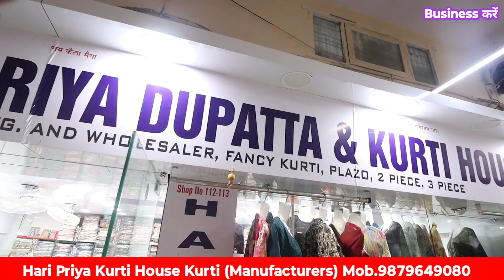100 से शुरू // Tranding print and Designer kurti अब खरीदे फैक्टरी रेट में // Kurti Manufacturer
100 से शुरू // Tranding print and Designer kurti अब खरीदे फैक्टरी रेट में // Kurti Manufacturer

Hari priya kurti house
Add:- Shop no. 112/13 TIRUPATI MARKET RING ROAD SURAT - GUJARAT'

2.online Order करते है तों Payment करने से पहले video call पर ( माल) suits जरूर देखें

Business करें,
Ladies Suit,
Designer Suit,
Ludhiana Wholesale,
Wholesale market,
Suit manufacturer
Ladies Suit
Party wear suit
Designer suit

Cotton duppta suits
Bandhani suits
Bandhej dress material
Jaipuri suits
Gujrati suits
Cotton printed suits
Namazi duppta
Chandni chwonk suits market
BATIQ SUITS
batiq suits
jaipuri dress material
designer suits
gujrati suits
karachi suits

jaipuri suits
gujrati suits
batiq suits
bandhani suits
bandhej suits
hand work suits
punjabi suits
patiala suits
100% pure cotton suits
Cotton printed suits
Jaipuri suits
Gujrati suits
Punjabi suit
Rajasthani suits
fancy suits
biggest wholesaler
and manufacturer
Bandhani suits
Bandhej suits

winter Suit,
ladies suits,
cotton suits,
ambala market,
ambala wholesale,
 ghumar mandi suits,
wholesale market,